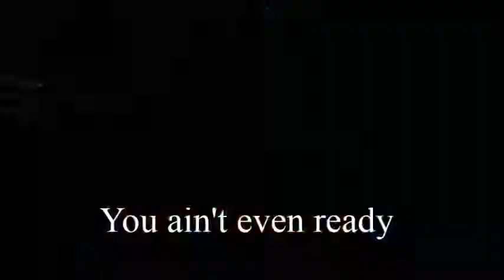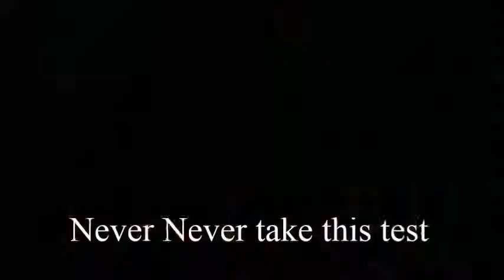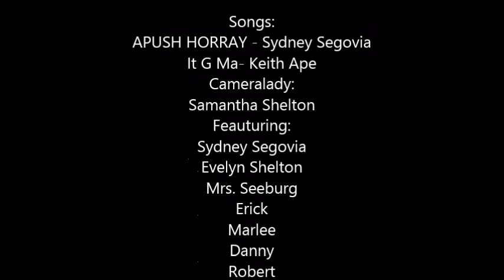APUSH APUSH APUSH